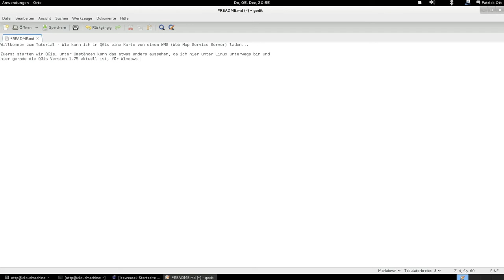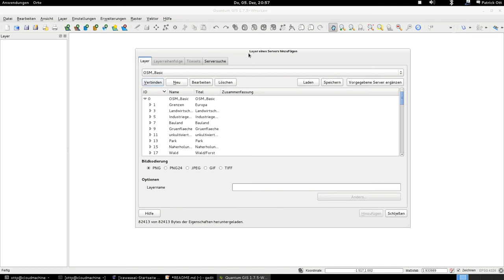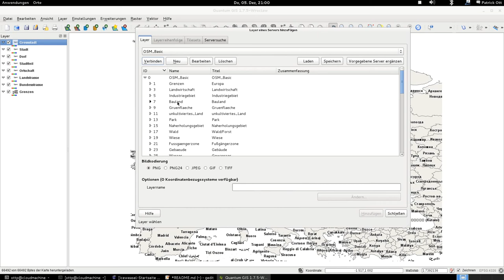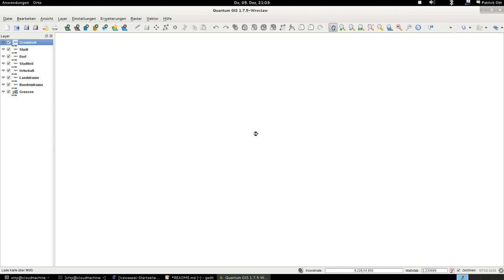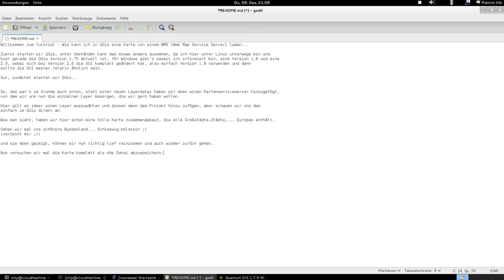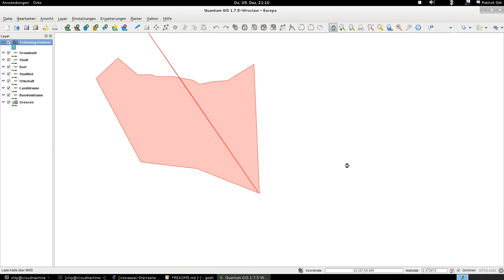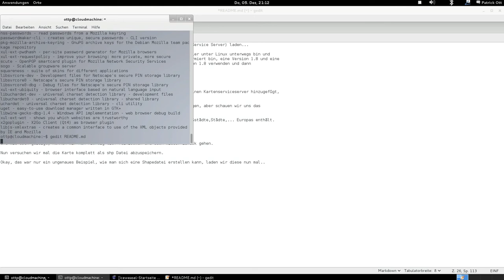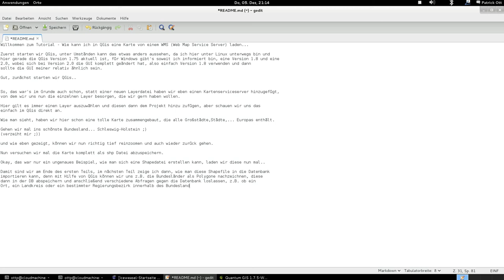01-GIS Tutorial - Bereich selektieren und als Shapefile speichern